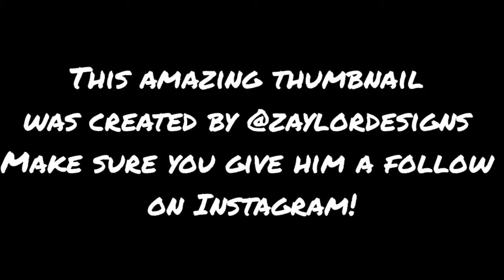Justin Williams|| Stole the Show